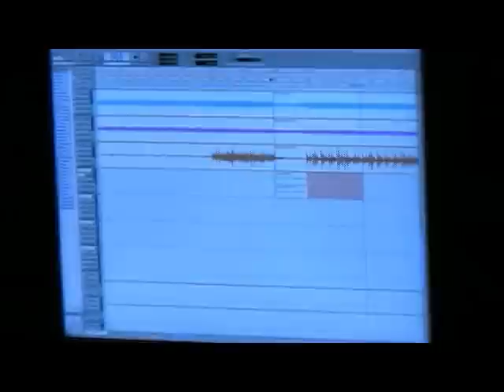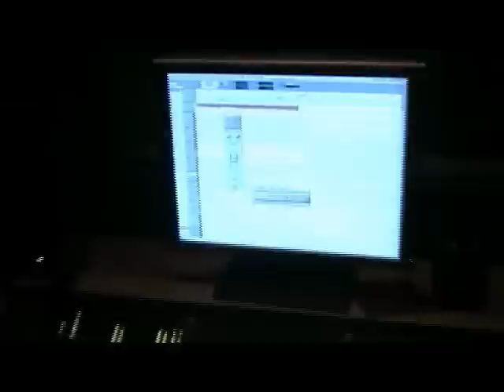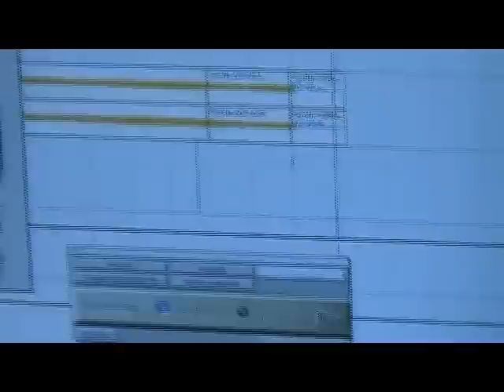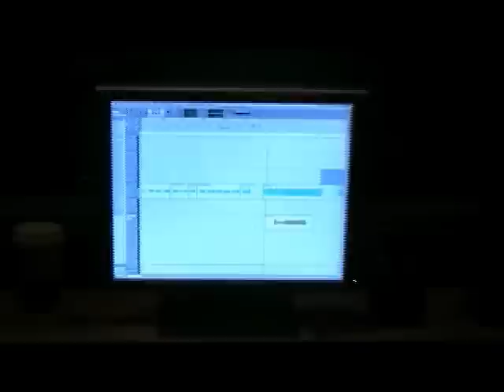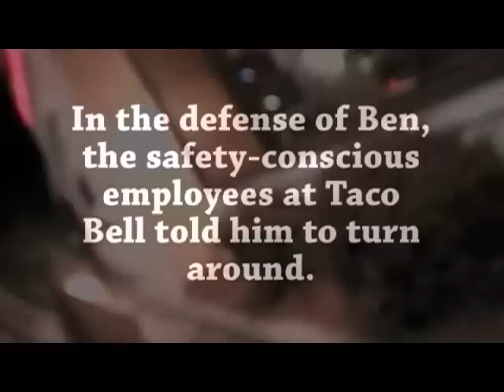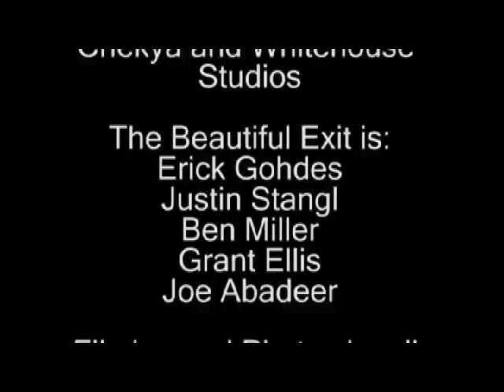The Beautiful Exit - Arrhythmia in studio footage PART 2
This is the second half of our
wonderful experience at Whitehouse Studios in Wausau, courtesy of Marty Chekya. We had this opportunity thanks to our very loud fans!!! We used it to record Arrhythmia, which can be found on our myspace. Questions??? ASK!!!